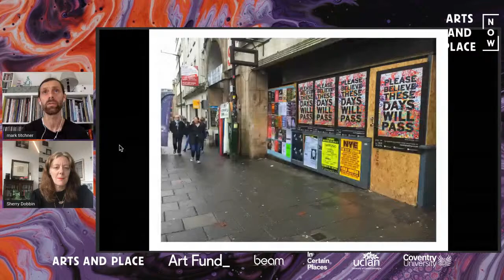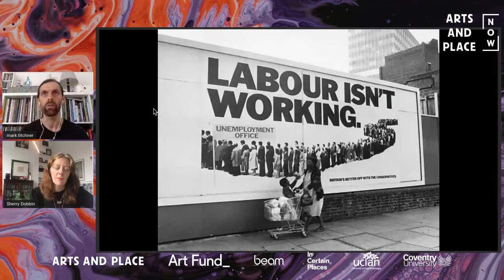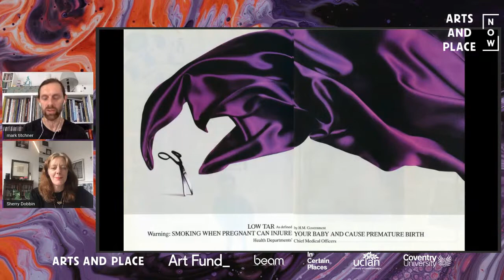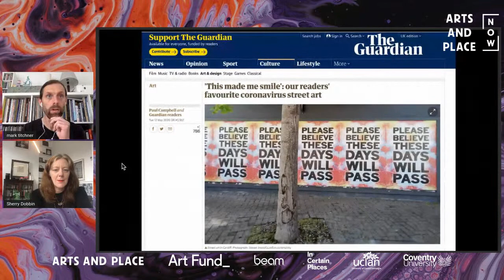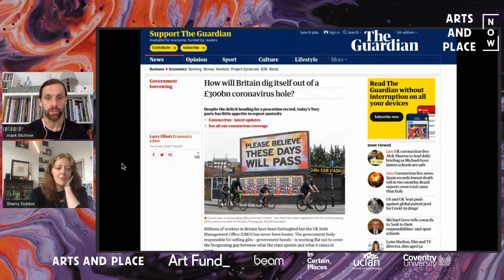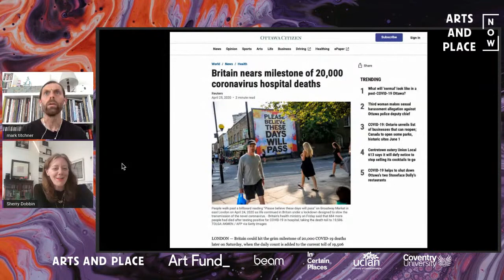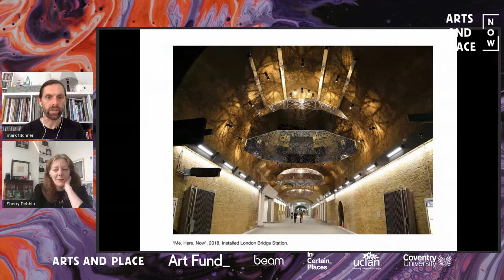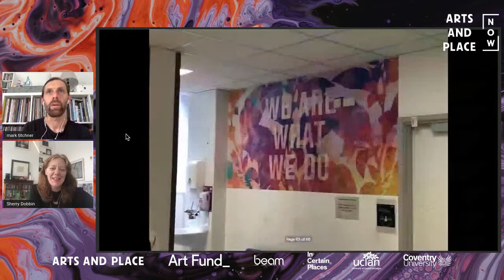Arts and Place NOW: Mark Titchner in conversation with Sherry Dobbin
Arts and Place NOW is a series of online conversations that will shine a light on exemplar projects amplifying the artists' voice in placemaking.